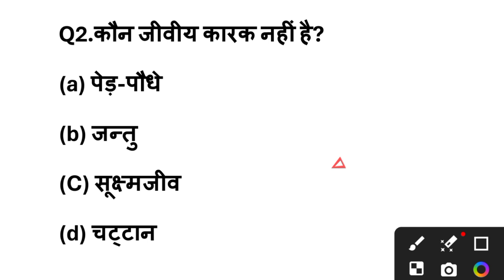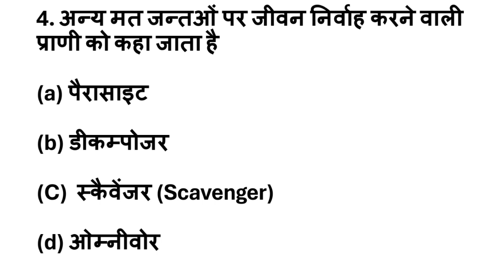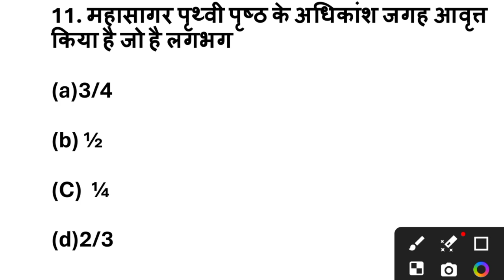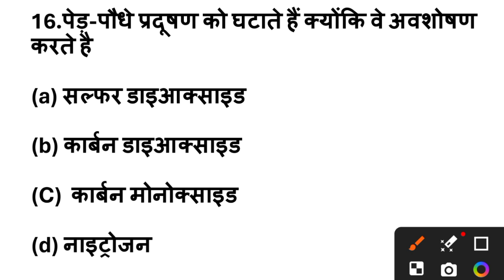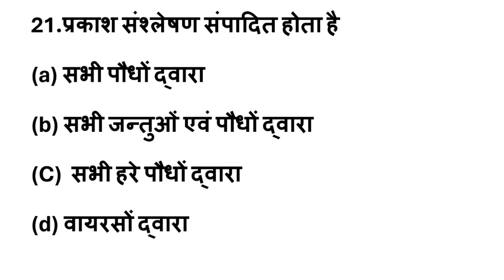CTET पर्यावरण प्रश्नोत्तरी PRACTICE SET-1|| EVS QUESTION FOR CTET||CTET EXAM 2024 || SHASHI SANSKRIT